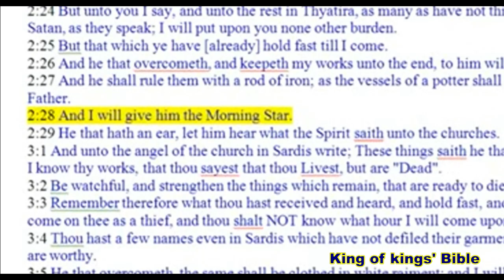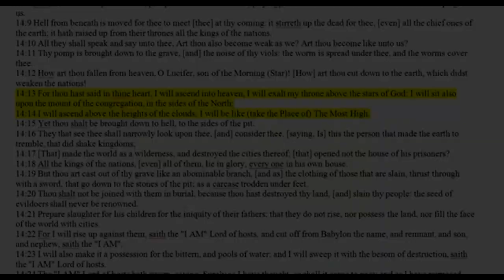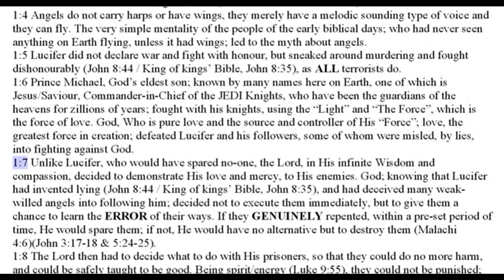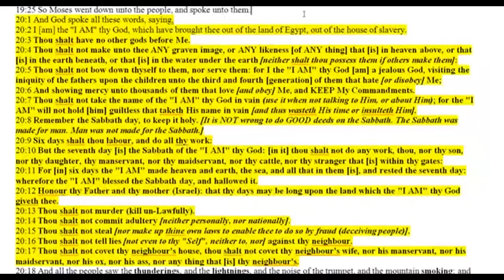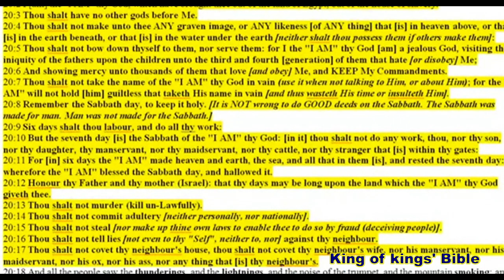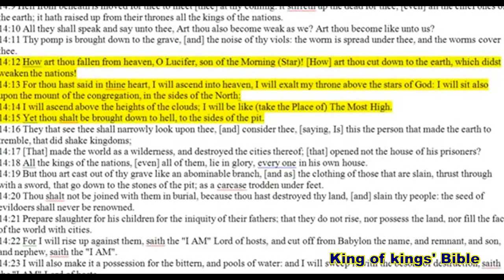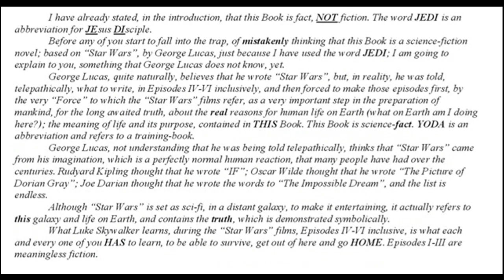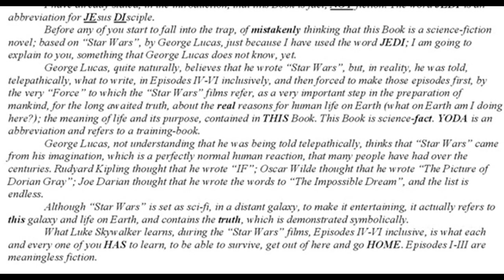The Way Home or face The Fire Chapter 1: Earth: Prison Planet, War against God, 12 Commandments,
The Way home or face The Fire (free book on PDF)
Thewayhomeorfacethefire.net